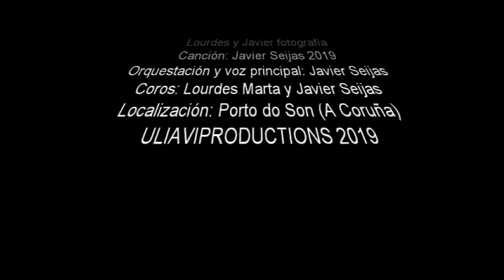PORTO DO SON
Una canción a Porto do Son y su magia.